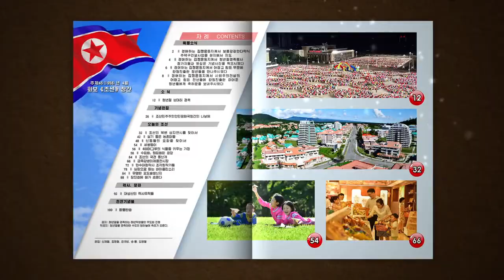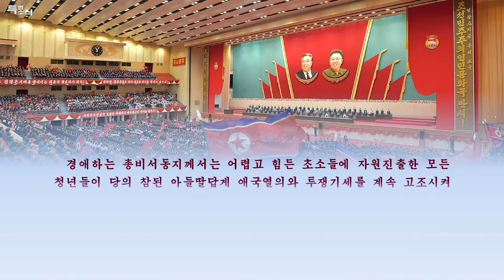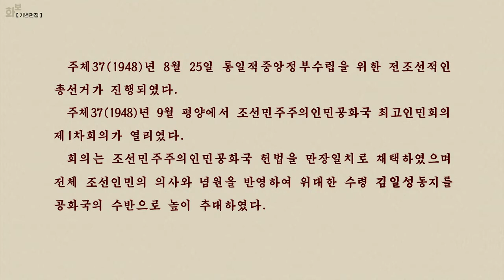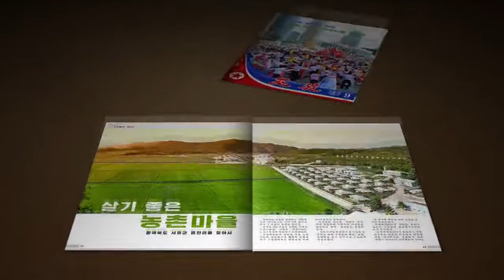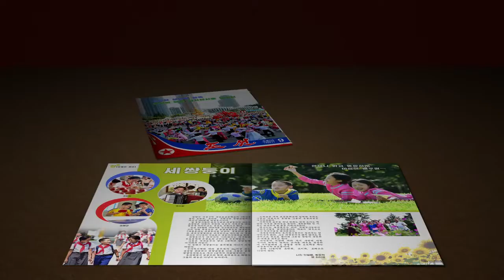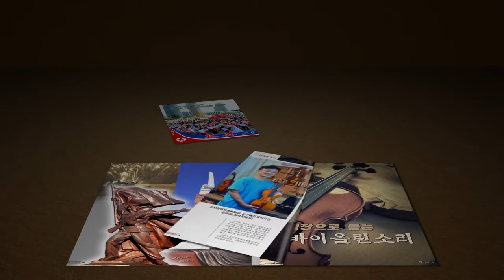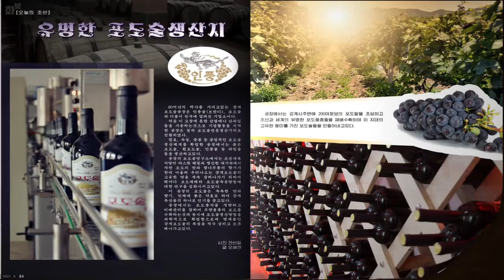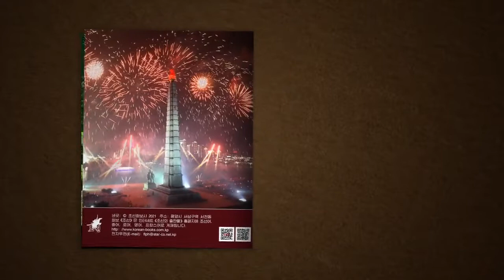DPRK September 2021